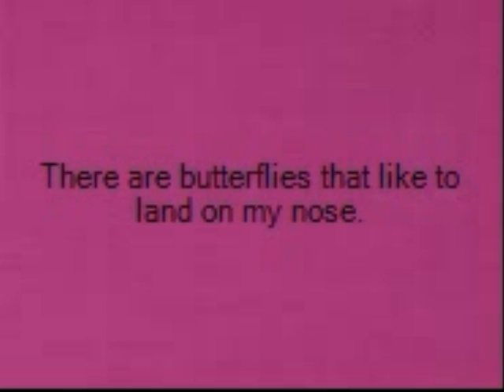Peri Photostory Final